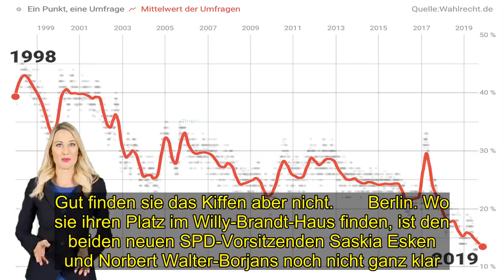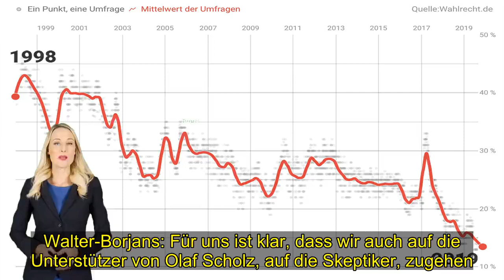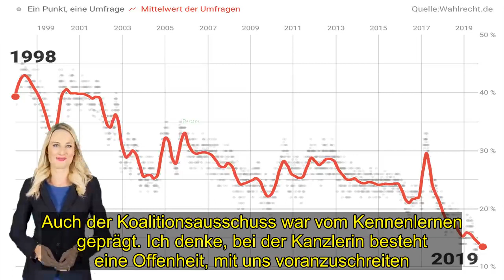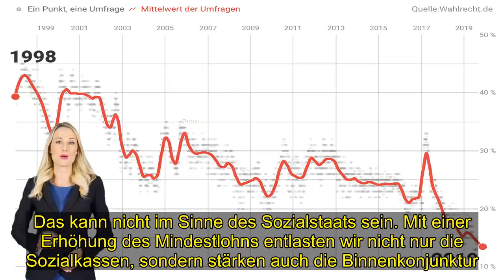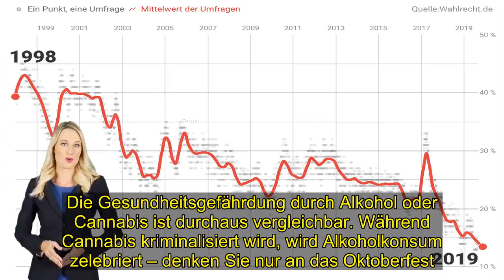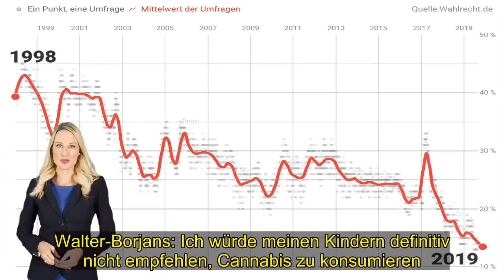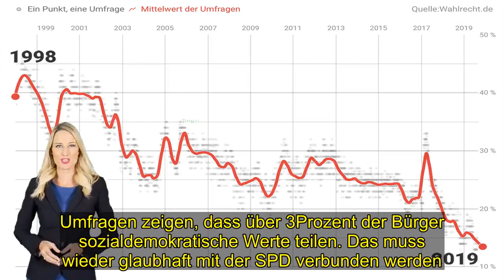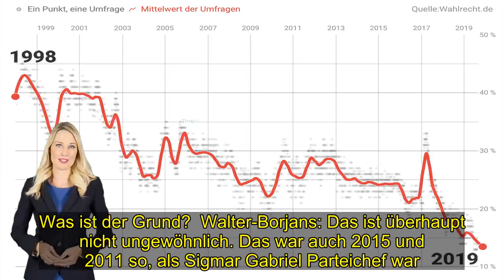Cannabis: SPD-Chefs Esken und Walter-Borjans fordern Legalisierung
Drogenpolitik: SPD-Vorsitzende fordern Freigabe von Cannabis   SPD-Chefs Saskia Esken und Norbert Walter-Borjans sprechen sich für Freigabe weicher Drogen aus. Gut finden sie das Kiffen aber nicht.       Berlin. Wo sie ihren Platz im Willy-Brandt-Haus finden, ist den beiden neuen SPD-Vorsitzenden Saskia Esken und Norbert Walter-Borjans noch nicht ganz klar. Das große Büro mit dem Blick über den Stadtteil Kreuzberg, das vor ihnen Andrea Nahles, Martin Schulz und Sigmar Gabriel gehörte, wollen sie sich jedenfalls nicht teilen. Im  setzen sich Esken und Walter-Borjans neue Ziele.   Frau Esken, Herr Walter-Borjans, was haben Sie gelernt in Ihren ersten Wochen als SPD-Vorsitzende?  Saskia Esken: Ich habe auf jeden Fall gelernt, dass die Schonfrist von 10Tagen, die man Leuten in einer neuen Position normalerweise zugesteht, bei uns nach 10Sekunden schon vorbei war. Wir werden sehr scharf beobachtet.   Norbert Walter-Borjans: Eine bestimmte Kritik fand ich geradezu ermunternd. Jemand schrieb, dass ich gar keine Machtbasis auf dem Berliner Parkett hätte. Aber das war doch gerade einer der Gründe, weshalb wir gewählt worden sind. Wir haben unsere Machtbasis bei den Parteimitgliedern. Dass man jetzt an uns rüttelt und schaut, ob wir uns davon beeindrucken lassen, überrascht mich nicht. Dieses Muster kenne ich schon aus der Landespolitik. Mein Rezept war, Kurs zu halten. Auch jetzt werden wir unseren Weg weitergehen.   Sie werden Unterstützung auch in Berlin brauchen – gerade von Vizekanzler Olaf Scholz. Spüren Sie die?  Walter-Borjans: Absolut. Wir haben doch Beschlüsse gemeinsam verfasst, etwa zur Vermögenssteuer.  Esken: Das erste Gespräch, das wir am Montag nach dem Ergebnis des Mitgliedervotums geführt haben, war das mit Olaf Scholz – und es war ein gutes Gespräch.  Walter-Borjans: Für uns ist klar, dass wir auch auf die Unterstützer von Olaf Scholz, auf die Skeptiker, zugehen. Diese Partei wird ihre Stärke nur wiedergewinnen, wenn wir geschlossen handeln. Es gibt immer Kommentare von irgendwoher. Aber in der Gesamtheit ist der Wille, die SPD gemeinsam zum Erfolg zu bringen, klar erkennbar.  Wie erleben Sie die Kanzlerin?  Esken: Die Kanzlerin haben wir jetzt zwei Mal erlebt: Bei unserem Besuch im Kanzleramt war sie sehr interessiert an uns und unseren Positionen. Auch der Koalitionsausschuss war vom Kennenlernen geprägt. Ich denke, bei der Kanzlerin besteht eine Offenheit, mit uns voranzuschreiten.   Haben Sie den Eindruck, Ihre Bedingungen für eine Fortsetzung der großen Koalition werden erfüllt?  Esken: Die erste Bedingung ist, dass man miteinander über neue Herausforderungen spricht, die nicht schon im Koalitionsvertrag angelegt sind. Die ist erfüllt. Wir haben vereinbart, dass wir alle vier bis sechs Wochen im Koalitionsausschuss sprechen.   Sie hatten auch härtere Forderungen: zwölf Euro Mindestlohn zum Beispiel. Verlassen Sie di